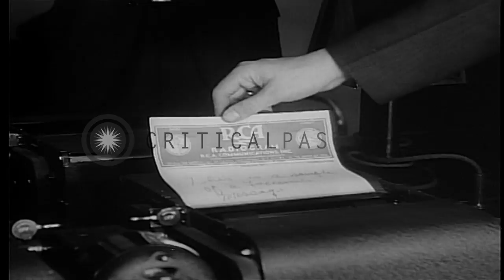The working of an early photoradiogram or facsimile machine. HD Stock Footage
The working of an early photoradiogram or facsimile machine.

People looking at an early wireless photoradiogram machine, or radio facsimile, invented by Richard Ranger. Observers include George Carrington and Alvis Ward of Western Electric (and subsequently of All Technical Services and then Altec Lansing Corporation). A man, possibly Richard Ranger sets up the machine to run. Another demonstrates the process of transmitting and receiving data through the machine. Examples of typewritten correspondence and handwritten correspondence are shown. 1936. Location: United States. Date:  1936.

57,000+ broadcast-quality historic clips for immediate download.